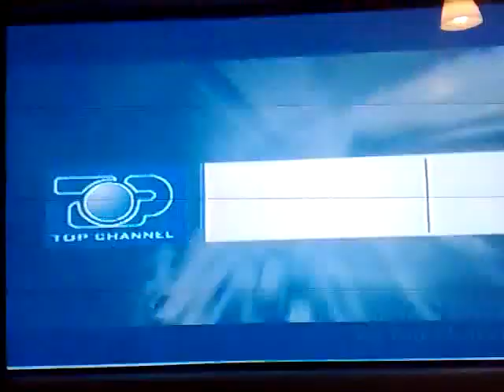Luana Vjollca Moti TCH(2)